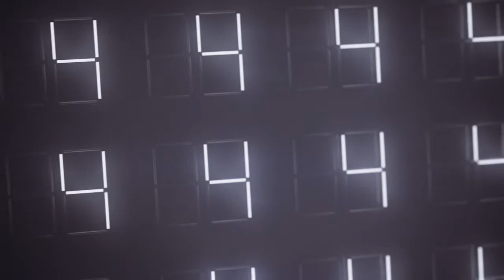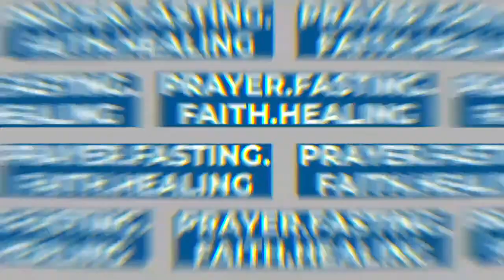The Empowerment of The Holy Spirit 8am | Edward Kirkpatrick Live Stream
You can also Watch services live:
(LIVE or Past Sermons)